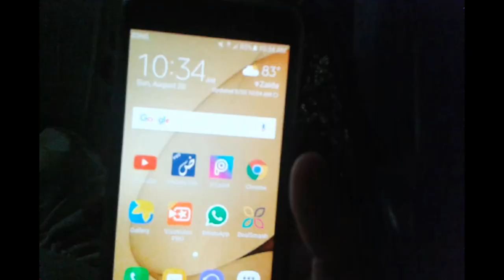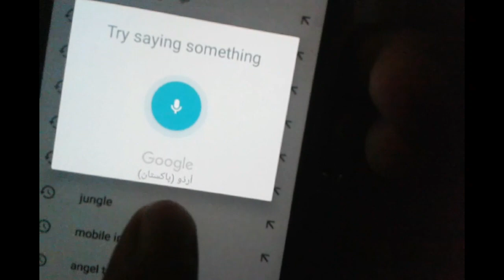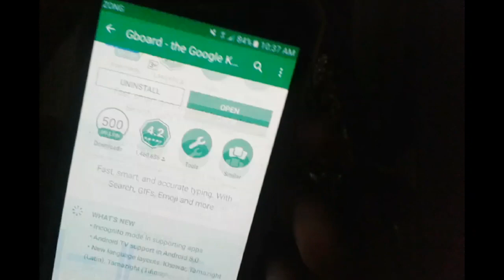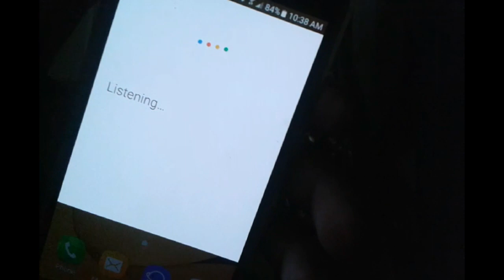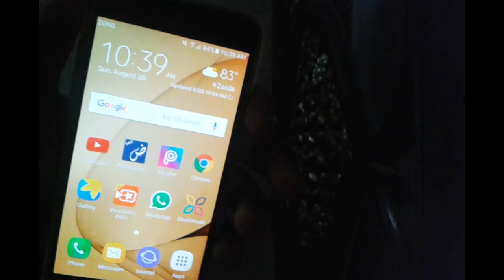Google new secret option 2017